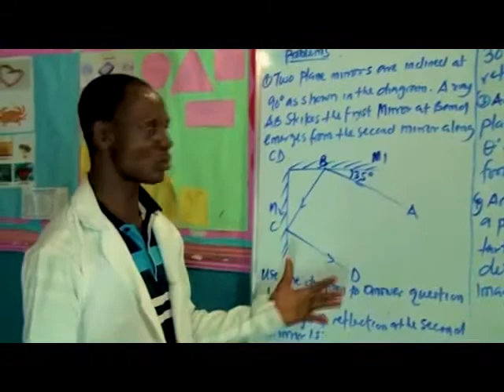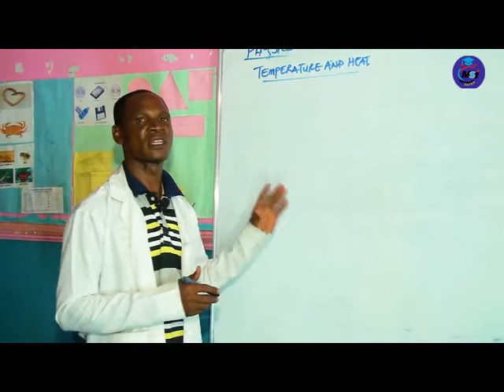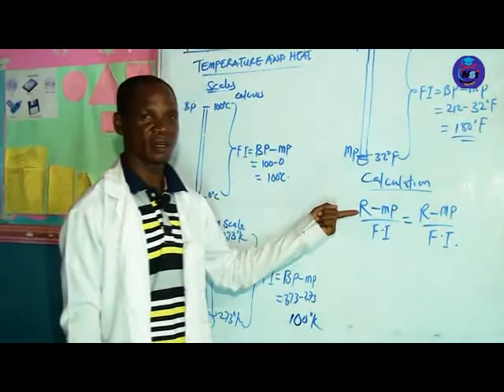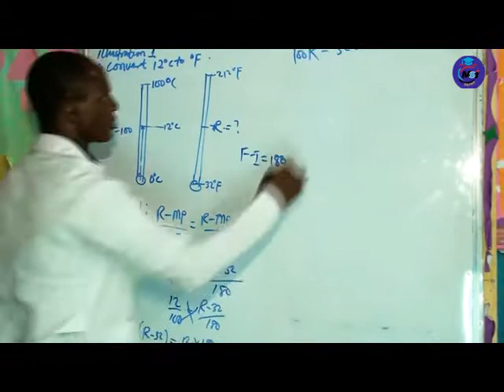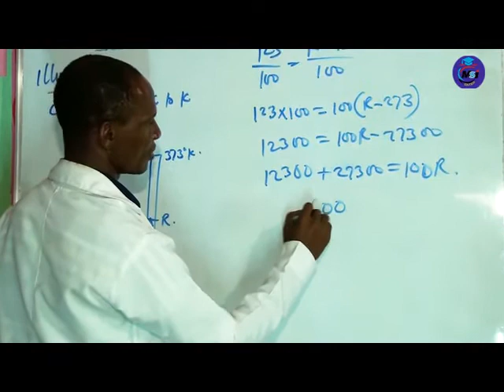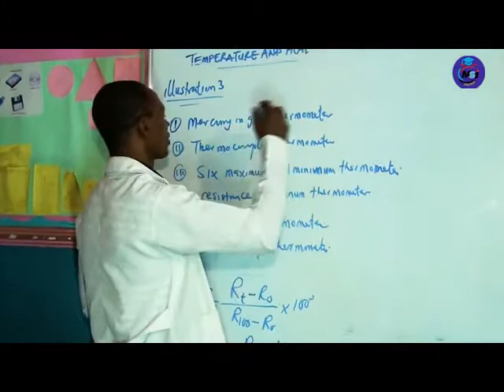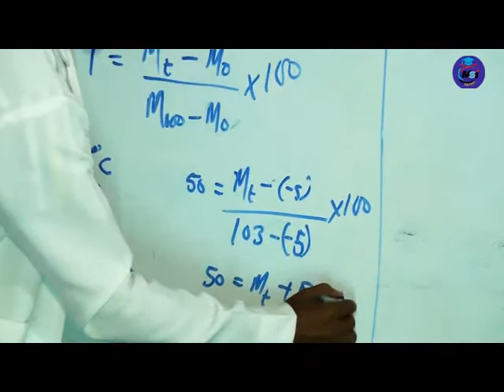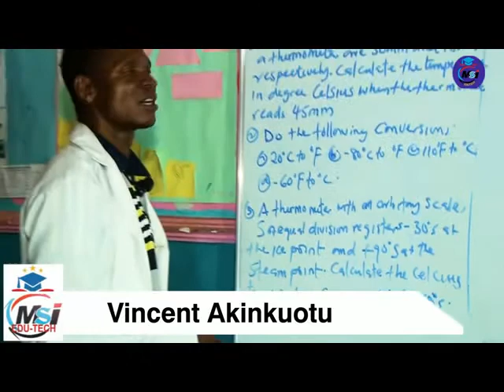Temperature and Heat in physics